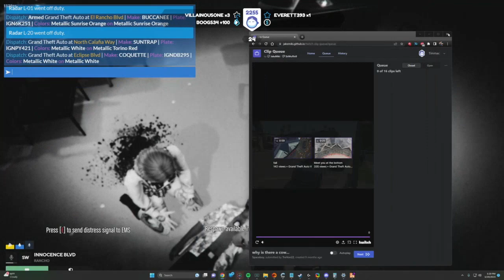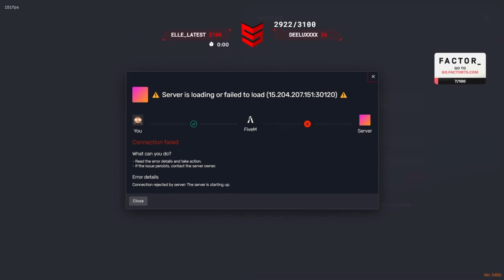RAYMOND THREATENS LANGS CLOSEST FRIEND D:! | Daily Grand Theft Auto V Moments!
Hello everyone, and welcome to todays Grand Theft Auto V moments video!

Everyday, Pinnacle searches the web for the best Grand Theft Auto V highlights available, and automatically compiles them into multiple,
easy to consume livestream highlight compilations. This makes it super easy for you, the viewer, to catch up on the most relevant highlights and moments that has happened in the Grand Theft Auto V community, when you don't have the time to watch streams all day.

*** Clip Sources ***

00:00 - Raymond threatens Langs closest friend D: | by buddha

00:47 - Enzo gets assassinated in the pd | by Timmac

01:02 - AlaPastor Slim Praise Be | by Kyle

01:16 - HELI'S FROM THE SKY! | by Ray__C

02:12 - Lang and Harry go to bed after an eventful day | by Harry

02:37 - New Judges | by Jonthebroski

03:04 - Really exciting DOJ update announced! | by Myles_Away

04:04 - Mikey hits 228 MPH in a tow truck | by TheChief1114

04:43 - Rust vs Rooster’s vs Leslie | by buddha

05:31 - 🔴 CERBERUS-T TENSION BUILDS 🟢 LONG STREAM!!! | Raymond Romanov | R.U.S.T. Leader | NoPixel  WL + Ra | by Ray__C

06:05 - Sai Carter gets involved in the civil war | by Phantomzz_OW

07:05 - "Q for cucumber" | by Kyle

07:56 - its over that way... | by TheChief1114

08:42 - Uncle Haitch has arrived! | by buddha

09:32 - Nice spray | by Traumz

10:09 - Nat 20 EZ Clap Badge Save | by Timmac

10:39 - Flippy broke Moose  | by MooseTaffy

11:39 - good idea let's do that | by TheChief1114

12:23 - Lang learns about dingleberries  | by Harry

13:14 - Pigeon Receives an Anonymous invitation | by Capped

14:14 - Lang Buddha | NoPixel | !yt !discord !expressvpn | by buddha

14:40 - Teapot went wrong | by Dyoti

15:06 - FLIPPPY | SileNt Live on !youtube !vods !cowpium !Factor ad | by Silent

15:32 - Peach says she's the reincarnation of the devil LOL | by Myles_Away